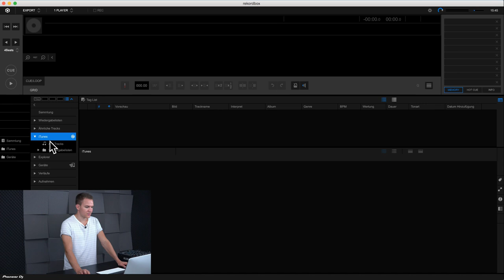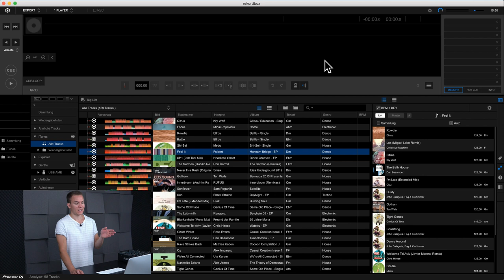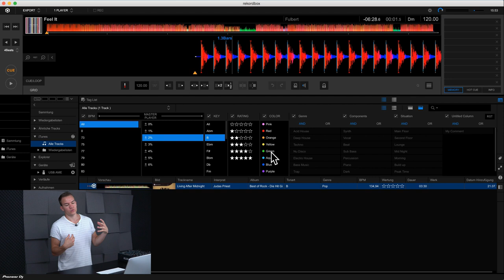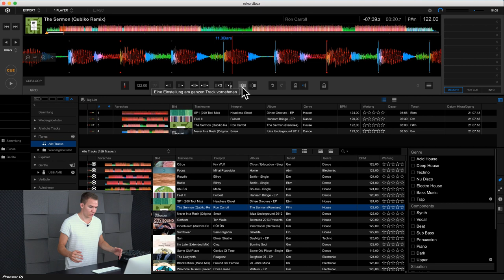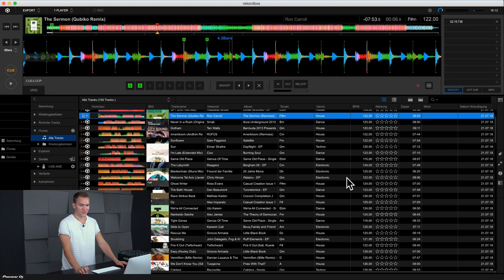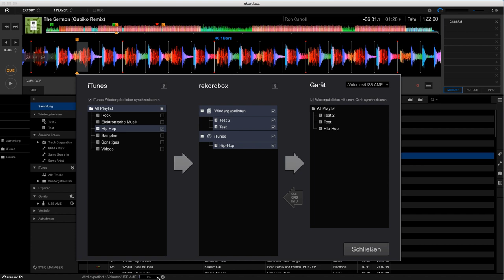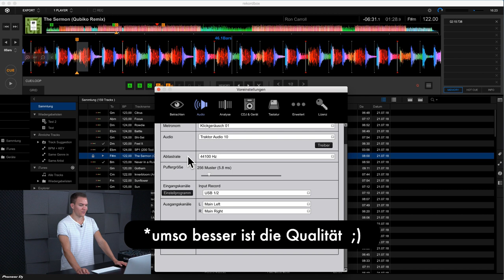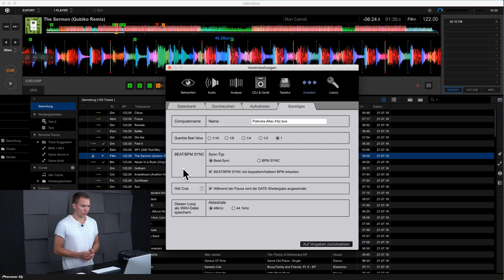JEDE Funktion von REKORDBOX erklärt | Lektion 3.9 - rekordbox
Wie in der rekordboxDJ-Lektion bereits erwähnt, war das Programm zu Beginn dafür ausgelegt, deine Mediathek zur Verwendung von Pioneers CDJs vorzubereiten. Diese Funktion hat es in der kostenlosen Version immer noch und insofern du mit CD-Playern auflegst, empfehlen wir dir sehr dieses Tool zu verwenden. Somit klären wir dich in diesem Video über die Feinheiten von rekordbox im Export-Mode auf.

0:00 Intro
0:50 Tracks hinzufügen
3:19 Track-Analyse
3: 40 Mediathek
4:44 Tags
5:24 Ähnliche Tracks
6:38 Tracks-Infos
6:54 Subfenster
7:38 Track-Filter/Kategorien
9:34 Player
16:49 Sync-Manager
17:50 Wiedergabelisten erstellen
19:34 Loops
20:48 Export
22:48 Einstellungen
29:11 Fazit & Outro